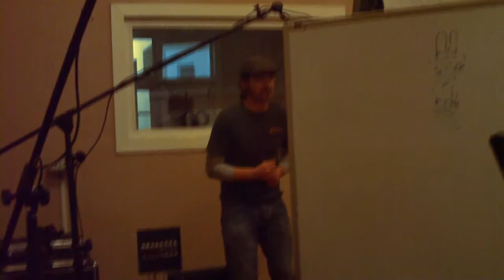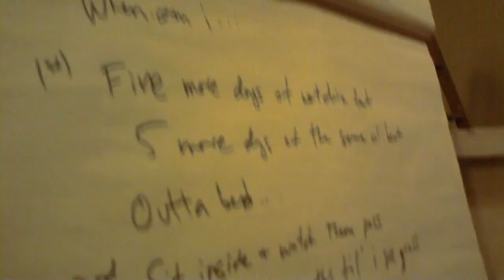Music Video for "The Grind" by Matt Couchlin & the Growlers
Music video by  Matt Coughlin & the Growlers performing "The Grind."  Featuring in-studio footage.

About "The Grind": Work. It's the price you pay for not living in the red. Some people live to work, and others work to live. And they call it work for a reason; it isn't always fun, sometimes grueling in fact. this song reminds us to look forward towards the bigger picture. There's a light at the end of the tunnel.